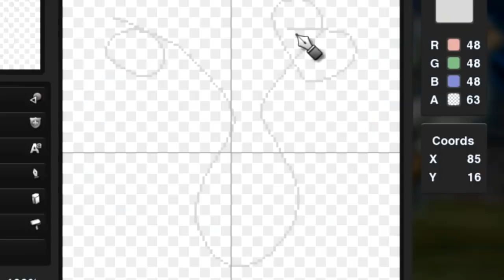PES 2013 e seu ÓTIMO CRIADOR de TIMES!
PES 2013 tem um ótimo sistema para se criar times!

GamerTag: JeanTR
PSN: JeanChapado